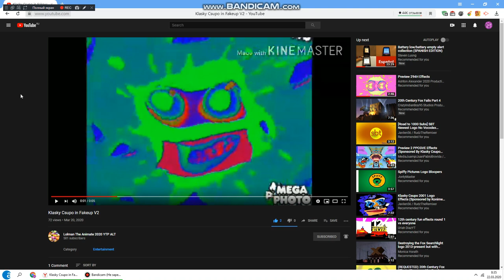Fakeup V2 is fake.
Please don't do anything wrong.